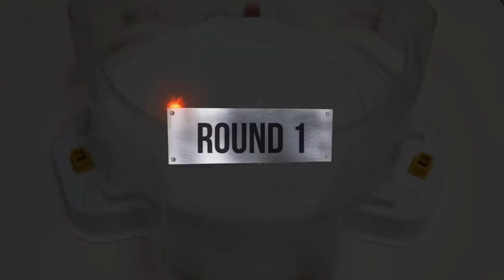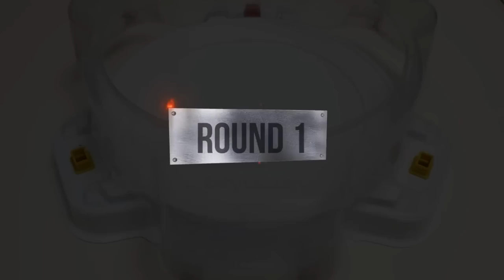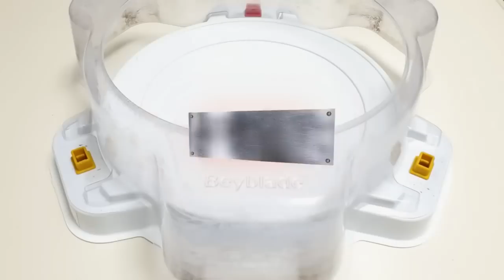Beyblade Burst 【 Obelisk Odin VS ALL Season 1 】 Marathon Battle 베이블레이드 버스트 마라톤 배틀 ベイブレードバースト